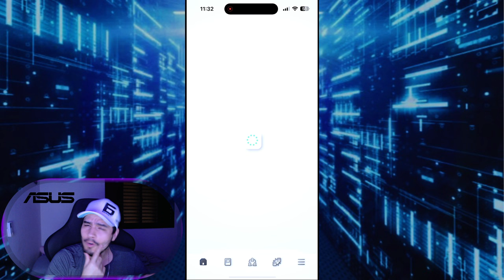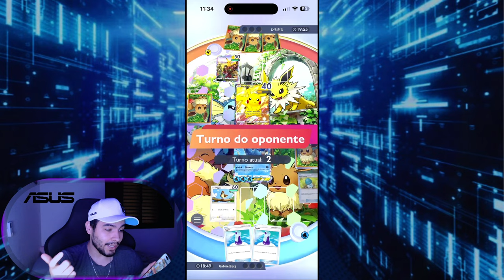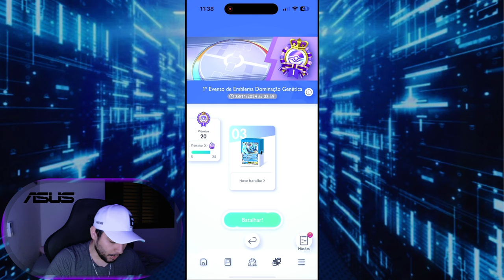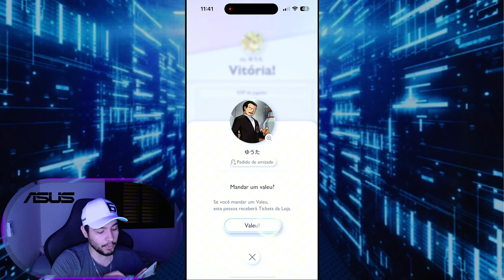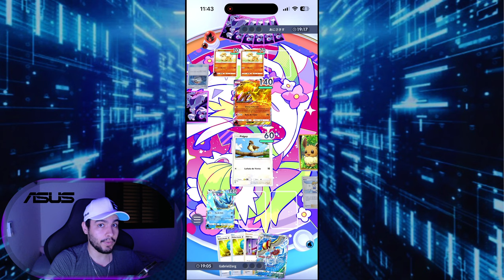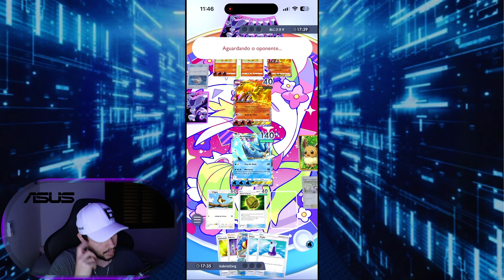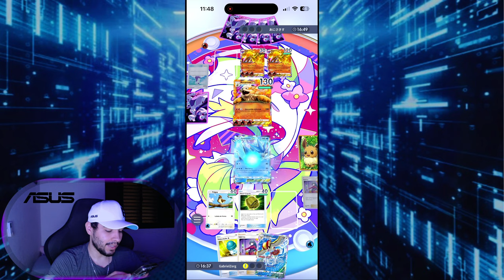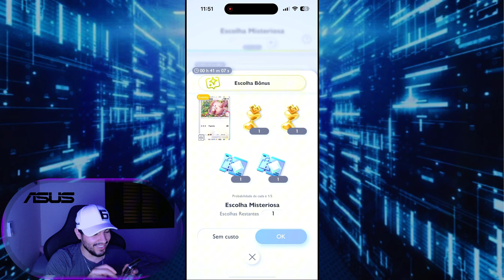O jogo PREJUDICA quem COMEÇA em Pokémon TCG Pocket e Meu Deck de Articuno